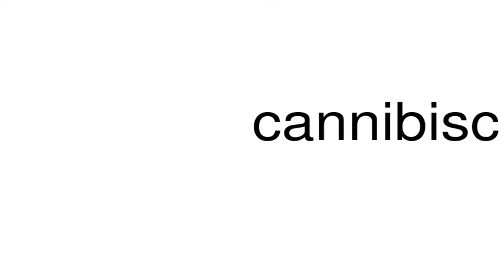How to pronounce cannibisclubsinsanfrancisco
This is a satire channel. This is a satire channel. How to pronounce the word cannibisclubsinsanfrancisco.